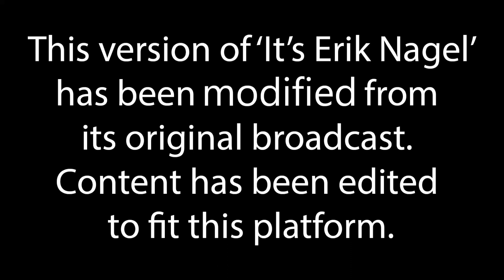Ep 416: Cool Hand Puke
We discuss 'This Week in Disasters'. Gold doubloons. Bud Light’s LGBTQ collaboration outrage. Kids doing ‘The Kool-Aid Challenge’. ‘The Consumer’ reviews Van Leeuwen’s Hidden Valley Ranch ice cream, Vlassic dill pickle Slim Jims, Dr. Pepper Peeps, Pillsbury ‘Lucky Charms’  ‘Cinnamon Toast Crunch’ cookies. TV/Movie/Streaming updates ‘Super Mario Bros’ movie, ‘Minecraft’ live action. Trailers ‘Barbie’, ‘Evil Dead Rises’., ‘Smoking Causes Coughing’.

'It's Erik Nagel' Show
Audio | Video | Social Media | Discord